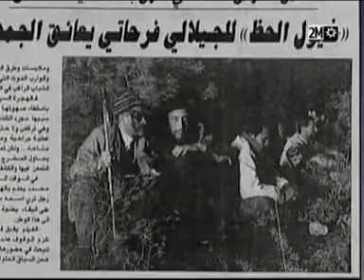عمي ادريس في نوستالجيا رشيد نيني رقم 3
عمي ادريس صديق انيس